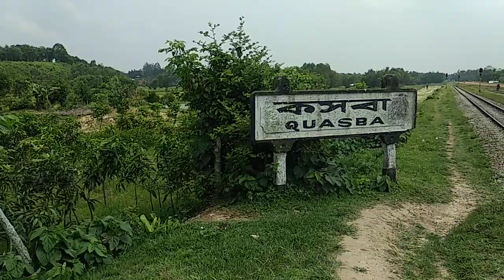Quasba Railway Station... কসবা রেলস্টেশন, ব্রাহ্মণবাড়িয়া!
কসবা হচ্ছে ব্রাহ্মণবাড়িয়া জেলার একেবারে সীমান্ত ঘেঁষা একটা উপজেলা। ওপাশে রয়েছে ভারতের ত্রিপুরা রাজ্যের আগরতলা জেলা। রেল স্টেশন থেকে মাত্র ৫০ গজ দূরেই ভারতীয় সীমানা। ঢাকা থেকে চট্টগ্রাম যেতে এই স্টেশন পার হতে হয়। এর কয়েকটি স্টেশন পরেই রয়েছে কুমিল্লা স্টেশন, তারপর ফেনী হয়ে চট্টগ্রাম পর্যন্ত চলে গেছে পূর্বাঞ্চলের ব্যাস্ত এই লাইনটা।